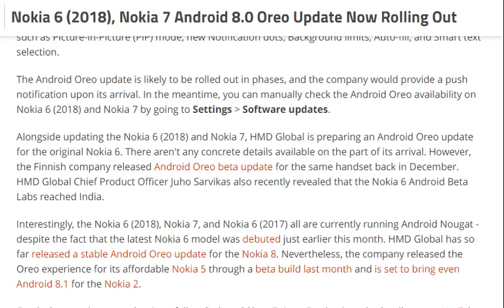tech news:Nokia 6 (2018), Nokia 7 Android 8.0 Oreo Update Now Rolling Out